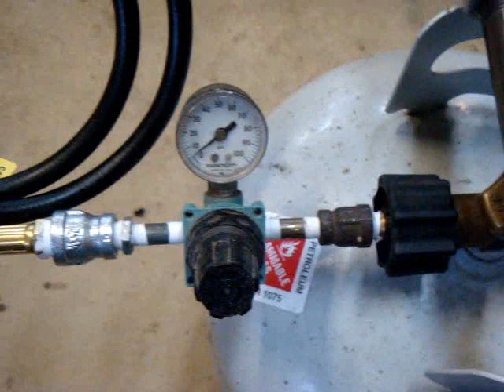Propane Forge Burner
This is a propane burner I made to put into a propane forge.  It is just made out of pipe and a MIG welding tip as a orifice for the propane.  I ended up using a gate valve to adjust the air intake.  It seems to work pretty good.  Now I just have to make a forge to put it in.